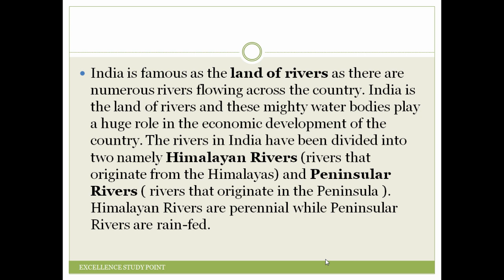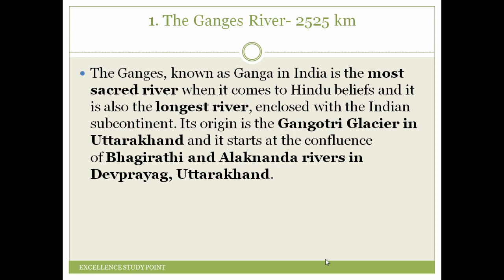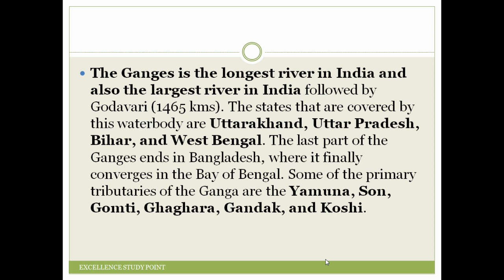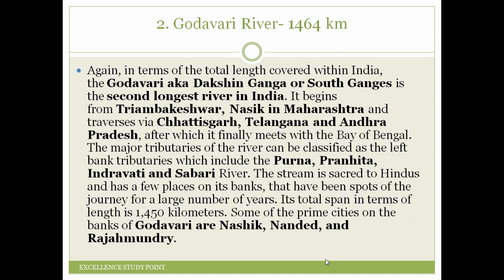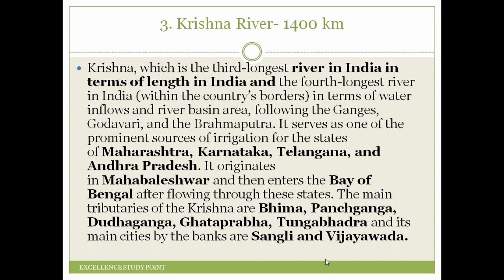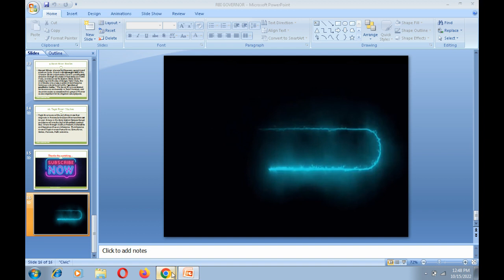Top 10 Longest Rivers in India |Indian Geography| Part-1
India is famous as the land of rivers as there are numerous rivers flowing across the country. India is the land of rivers and these mighty water bodies play a huge role in the economic development of the country. The rivers in India have been divided into two namely Himalayan Rivers (rivers that originate from the Himalayas) and Peninsular Rivers ( rivers that originate in the Peninsula ). Himalayan Rivers are perennial while Peninsular Rivers are rain-fed.

*Monkeypox (Zoonotic Disease)-What is it and how can it be prevented- मंकीपॉक्स कारण लक्षण और उपचार |

*Role of "GURU" in our Life |जीवन में गुरु का महत्व | गुरु बड़ा या भगवान ? अद्भुत कहानी |

*What Are the Seven Wonders of the World-TO The Point | दुनिया के सात अजूबे कौन कौन से है?